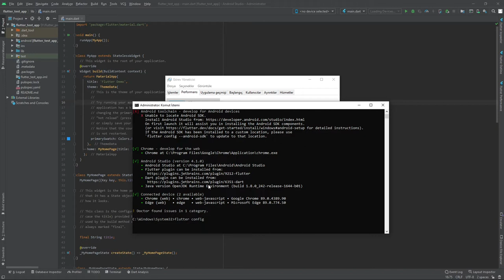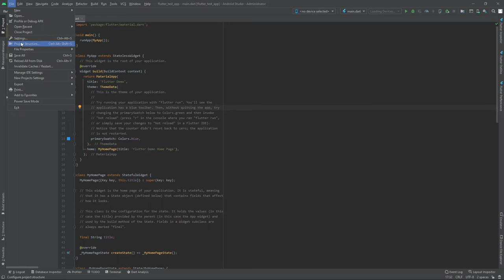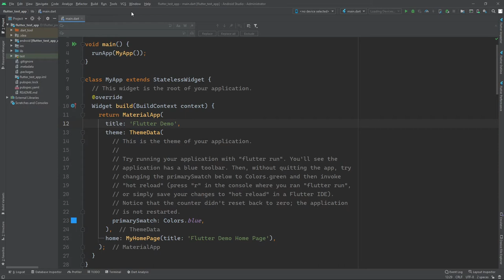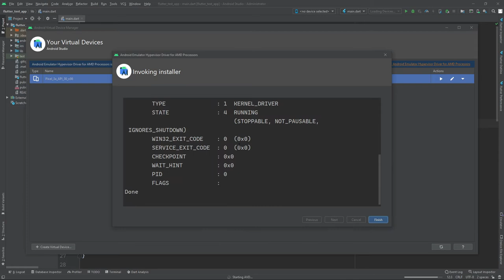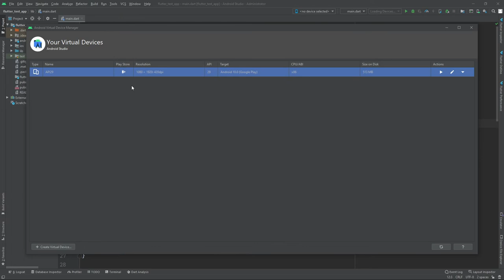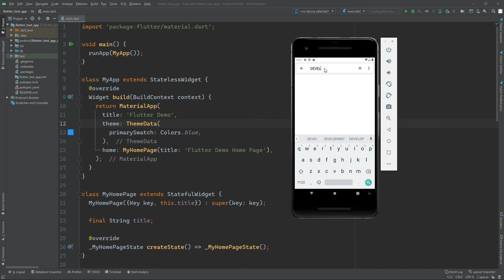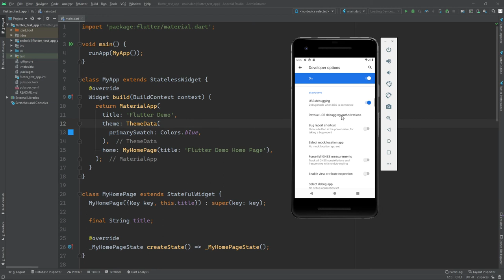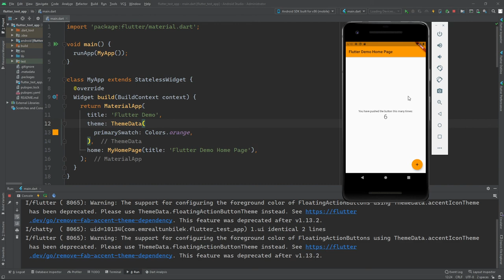Flutter 2 Güncel Kurulum Video 4 Android Flutter Kurulumun Tamamlanması